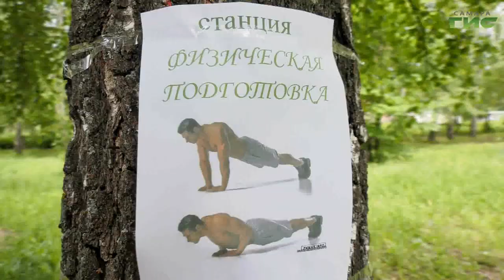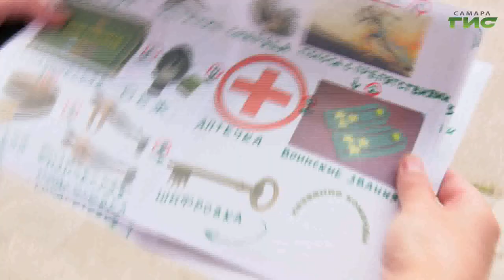В 127-й самарской школе в поселке Управленческий прошла военно-патриотическая игра "Зарница"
Сдача норм ГТО, разгадывание шифра, сбор аптечки, метание снарядов и преодоление полосы препятствий. В 127-й самарской школе в поселке Управленческий прошла военно-патриотическая игра "Зарница". По мнению организаторов, в игровой форме дети легче усваивают историю. Подробности в нашем сюжете.